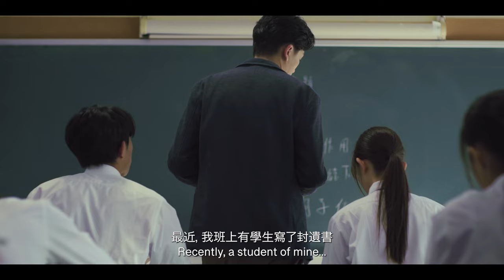《年少日記 Time Still Turns The Pages》先導預告 Teaser Trailer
第五屆「首部劇情電影計劃」大專組得獎作品
The 5th First Feature Film Initiative Higher Education Institution Group

為找出班上企圖輕生的學生，中學老師鄭Sir(盧鎮業飾)不得不重新面對充滿暴力與遺憾的童年往事。

| 監製｜爾冬陞
| 導演｜編劇｜卓亦謙
| 演員｜盧鎮業、鄭中基、陳漢娜、韋羅莎、黃梓樂
何珀廉、戴玉麒、歸綽嶢、周漢寧
梁祖堯、陳宇廷、李添朗、何求

mm2 hong kong | 製作香港電影
mplay hong kong | 記錄香港剪影